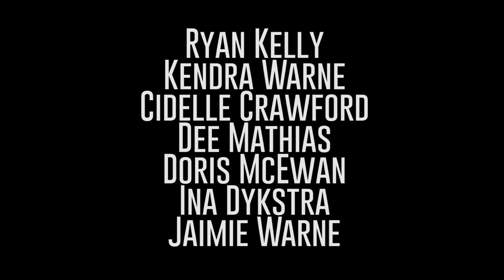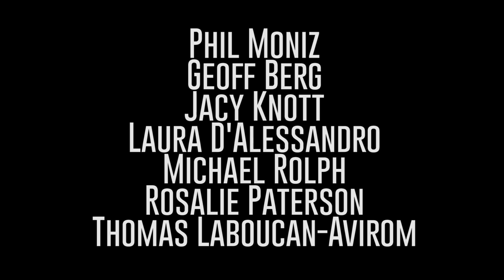Behind the Scenes of JUST KEPT WALKING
Behind the Scenes for JUST KEPT WALKING. 😀

BLAHZAY CREATIVE INC has an incredible crew and cast!! Everyone was brilliant and went above and beyond to make this happen. We are into post production and anticipate a live launch of the music video in February 2019!!

CREW:
Aj Simmons Director / Choreographer
Lewis Belgum Producer
Bracken Burns Producer
Lauren Vesterdal 1st AD
Austin Roberts 3rd AD
Ben Irwin Director Of Photography
Gautier Gacon Gaffer
Scottie Smith Swing
Luis Ignacio Plana 1st AC
Alastair Sinclair 2nd AC/Swing
Mercedes Coyle Art Director
Brooklyn Koeslag Art Assistant
Melissa Bessy Stylist
Ahna Dunn-Wilder Stylist Asst.
Jenny Duckworth Hair and Make Up
Rachel Delduca HMUA for BRACKEN only
Eren Bentsel Make Up Asst 1
Keren Hitterman BTS Videographer
Jake Carty BTS Photographer
Patrick Ritcey Production Asst.
Evan Williams Production Asst.
Zach Roth Production Asst.

CAST:
Jessica Gomes
Allexa Schabel
Lianne Tammi
Samantha Raymond
Noah Zulfikar
Will Jeffs
Aj Simmons
Jak Barradell
Sash Striga
Rachel Delduca
Letréal Farquharson
Miranda Reynolds
Tanisha Cunningham
Fady Zablouk
Josh Tx
Brian MacDougall
Katherine Ross
Lynsey Pham
Laurence Captan
Corentin Bonnepart
Taylor Maheral
Adrian Woods